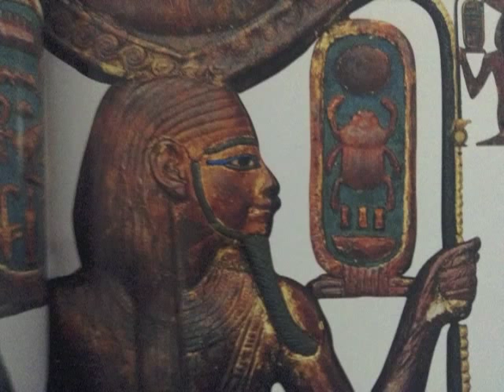Queens of Egypt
Enjoy the legacy of the Great Ancient Queens of Egypt